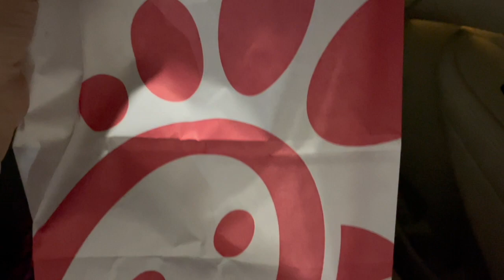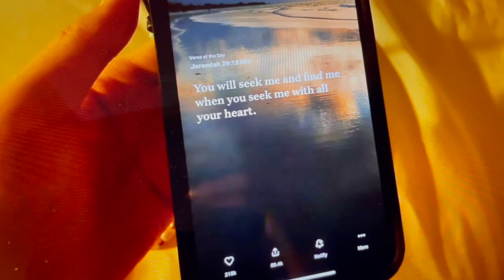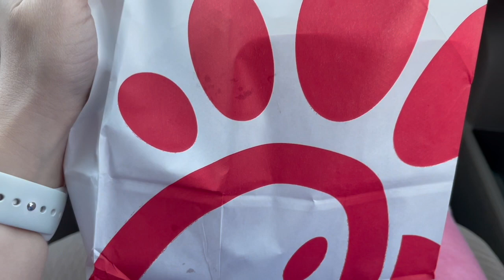weekend in my life: hanging out with friends, cousin bridal shower & watching youtube | Mia’s Vlogs